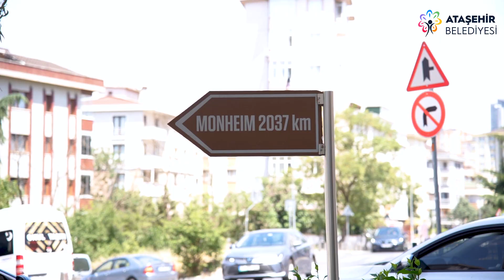Kardeş Belediyemizden Anlamlı Ziyaret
Kardeş belediyemiz olan Monheim am Rhein'in değerli Belediye Başkanı Daniel Zimmermann'ı ile işbirliklerimizi geliştirme konusunda mutabık kaldığımız verimli bir programı geride bıraktık.
Birlikte atacağımız yeni adımlar için heyecanlıyız.
Wir haben ein produktives Programm mit dem geschätzten Bürgermeister unserer Partnerstadt Monheim am Rhein, Herrn Daniel Zimmermann, abgeschlossen, in dem wir uns darauf geeinigt haben, unsere Zusammenarbeit weiter auszubauen.
Wir sind gespannt auf die nächsten Schritte, die wir gemeinsam unternehmen werden.